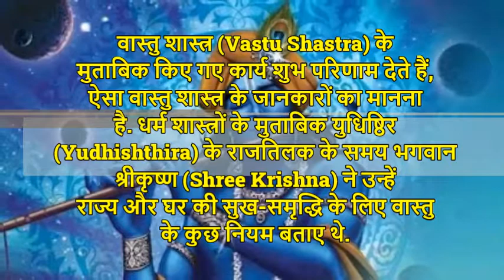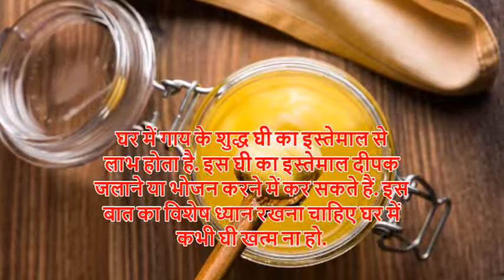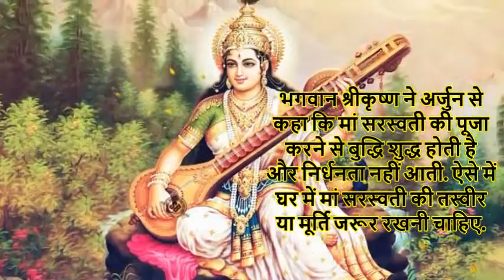Shri krishna जी के यह वचन बदल सकते है आपकी जिंदगी ,इन वचनो को अपनी life में जरूर अपनाये!!Vastu Tips